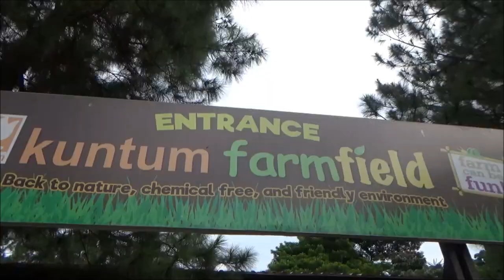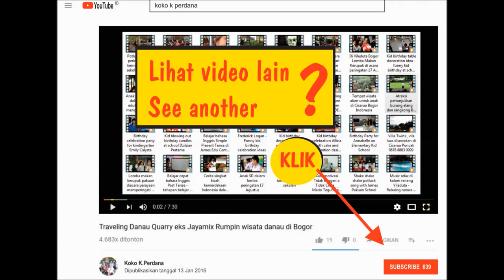Kuntum farm field Bogor - edukasi anak tentang hewan ternak